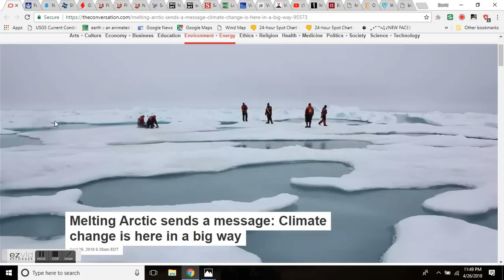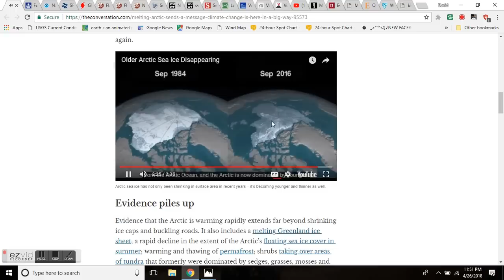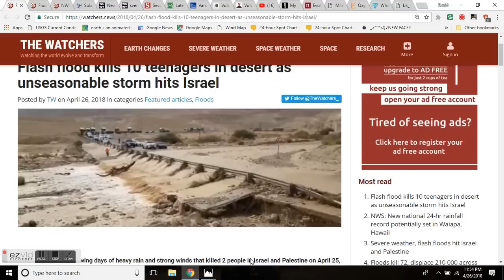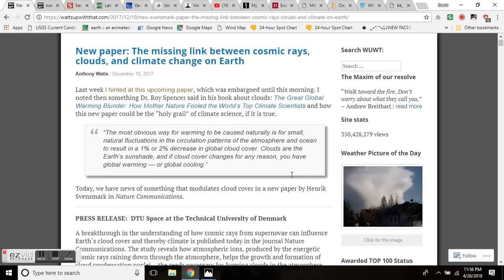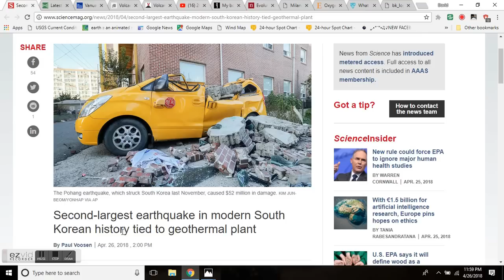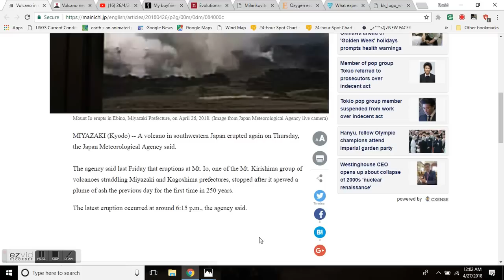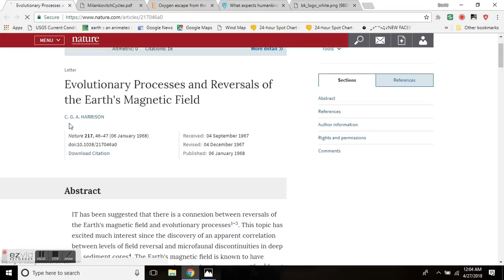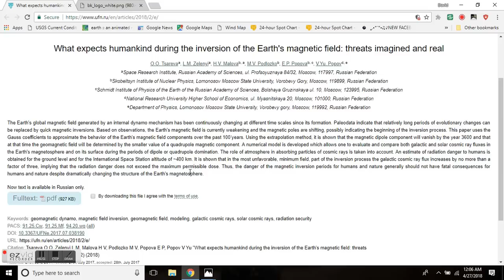GSM Update 4/27/18 - Sakurajima Erupts - Record Flooding - Cosmic Rays, Clouds & Climate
Melting Arctic sends a message: Climate change is here in a big way?
Wet Weather Continues Across Parts of the Northeastern States; Unsettled Weather Pattern Returning to the Pacific Northwest
Flash flood kills 10 teenagers in desert as unseasonable storm hits Israel
Floods kill 72, displace 210 000 across Kenya, dams reaching dangerous levels
NWS: New national 24-hr rainfall record potentially set in Waiapa, Hawaii
New paper: The missing link between cosmic rays, clouds, and climate change on Earth
Second-largest earthquake in modern South Korean history tied to geothermal plant
Vanuatu to 11,000 Residents in Path of Erupting Volcano: Get Out Now
My boyfriend only wants one kid because of climate change. Is he being ridiculous?
Evolutionary Processes and Reversals of the Earth's Magnetic Field
Oxygen escape from the Earth during geomagnetic reversals: Implications to mass extinction
What expects humankind during the inversion of the Earth's magnetic field: threats imagined and real